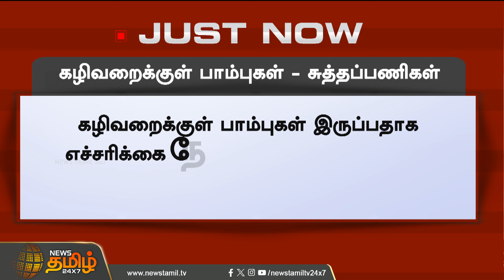கழிப்பறையில் திடுக்கிடும் காட்சிகள்.. கூட்டம் கூட்டமாக பாம்பு குட்டிகள்.. | Tiruvannamalai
கழிப்பறையில் திடுக்கிடும் காட்சிகள்.. கூட்டம் கூட்டமாக பாம்பு குட்டிகள்..